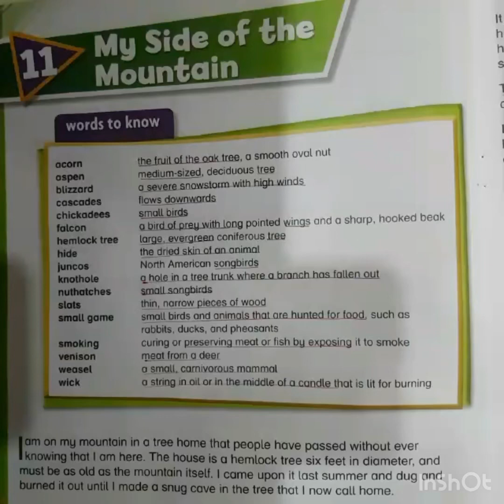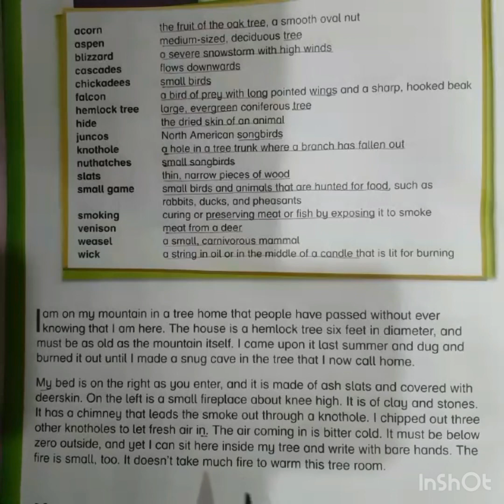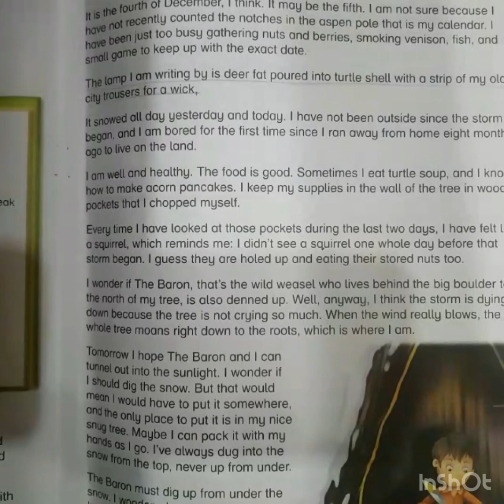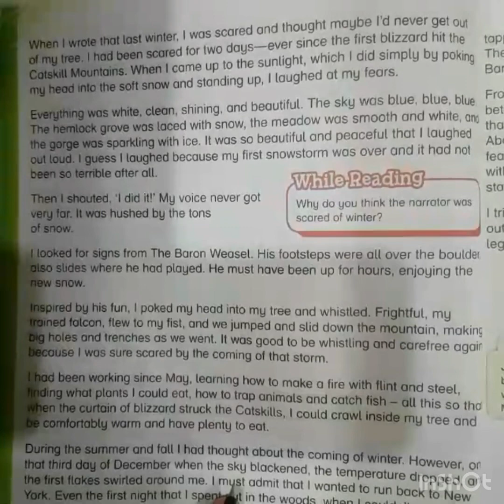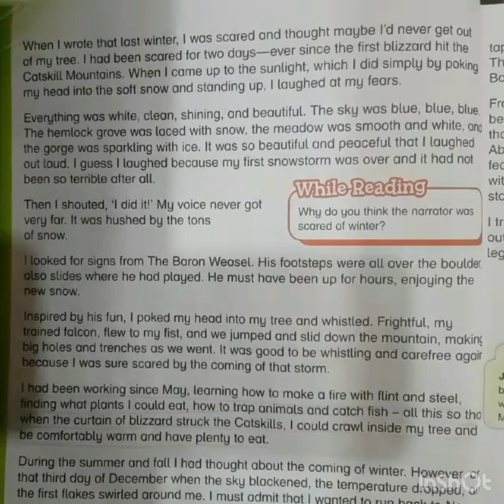Chapter 11: My side of the mountain